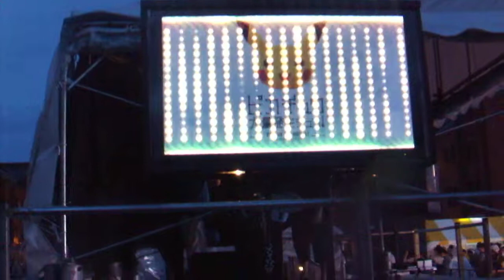DSCF9737ピカチュウ大量発生チュウ！「SCIENCE IS AMAZING かがくのちからってすげー！」20180315夕方 横浜赤レンガ倉庫 ずぶぬれスプラッシュショー2